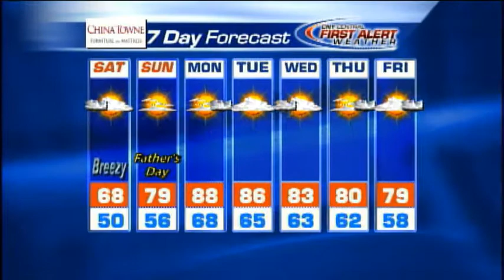Meteorologist Matt Stevens Saturday morning forecast 6-14-2014